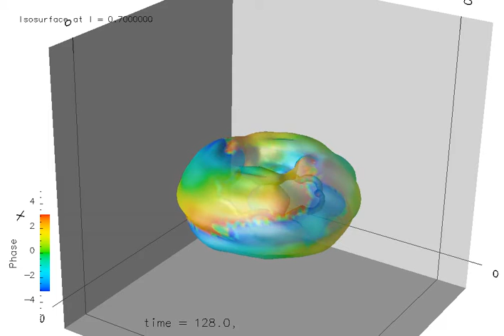twisted torus m=2 with modulations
stability tests...